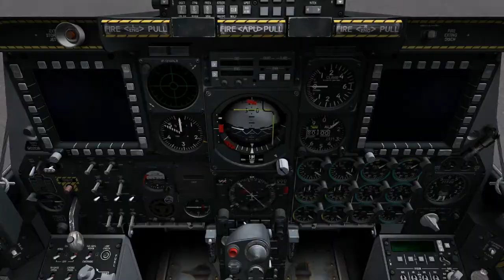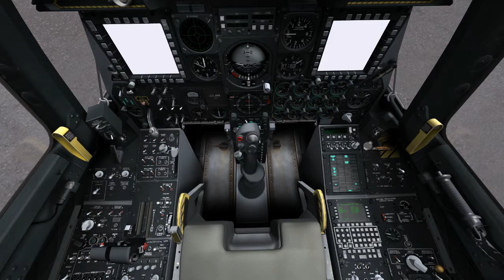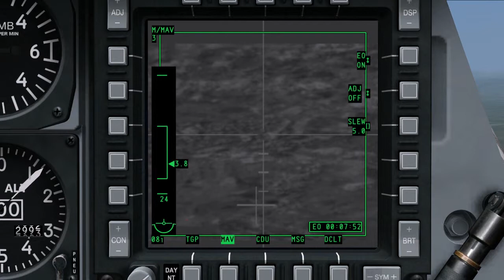DCS A-10C. Startup, Takeoff and first hit with MAV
No description. Mec l'A-10